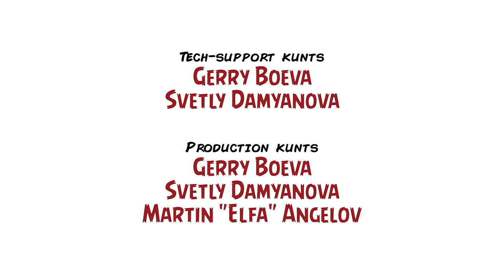Ревю на "Спектър" / Review: "Spectre" (2015) – Inglourious Kunts, Ep. XXV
Винаги ще има Бонд. Джеймс Бонд!

В 25-тия епизод на Inglourious Kunts взимаме под прицел 24-тия официален филм, посветен на агент 007 – хитa на есента „Спектър“ на Сам Мендес, който продължава (не дотам блестящо) интригуващата сюжетна арка, стартирала с перфектния и класен „Казино Роял“ на Мартин Кембъл през 2006 г. Този път Бонд ще се изправи срещу архизлодей в сянка, кеч бабанка и пленителна MILF, която твърде много прилича на Моника Белучи, а резултатът от това поредно шпионско приключение е сравнително ефектен, но някак незадоволителен.

Какво все пак да очакваме от „Спектър“ и има ли той почва у нашите, а и из западните киносалони – това е темата ни този път, разнищена подробно в продължение на близо половин час от Мартин „Циничния Елф“ Ангелов и Данаил „Popcorn Movies BG“ Найденов в рамките на рубриката „2 Kunts 1 Couch“. Разговорът съдържа спойлери, както винаги, но предимно в допустими количества, а дебатът кръжи нахакано между компромисния консенсус и почти наежения спор (Сам Смит?), маркирайки нещо, което не подлежи на развенчаване: Даниъл Крейг е най-добрият от всички досега, превъплъщавали ce в легендарната роля.

Ако с нещо не сте съгласни, коментирайте под видеото, след като го изгледате.